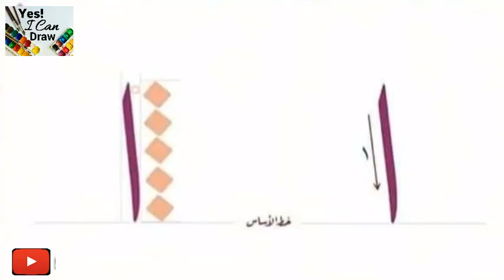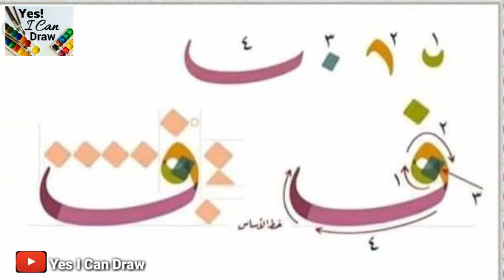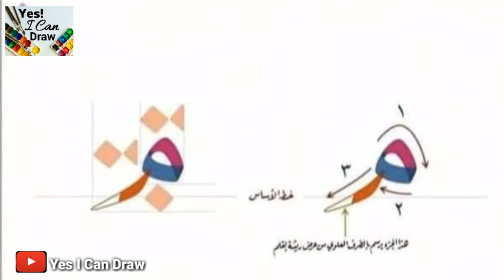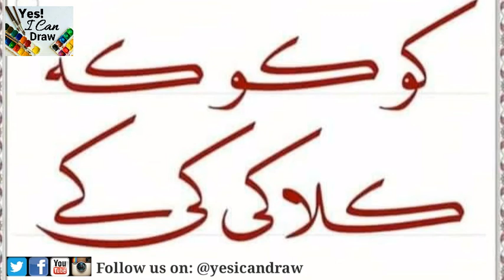Khat e thulth calligraphy techniques | Arabic Alphabet Calligraphic Art By (Yes I Can Draw)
In this video I'm going to share with you khat_e_thulth calligraphy techniques.